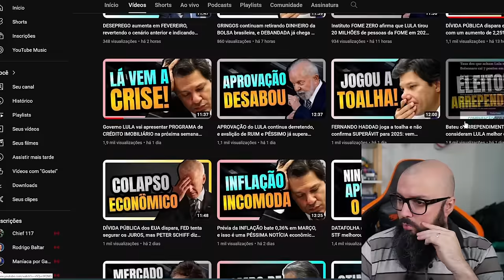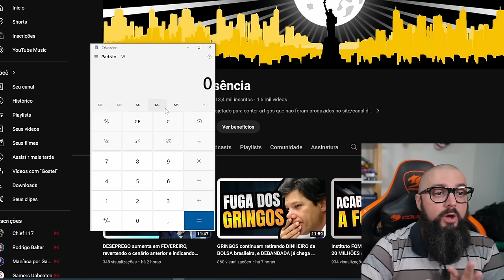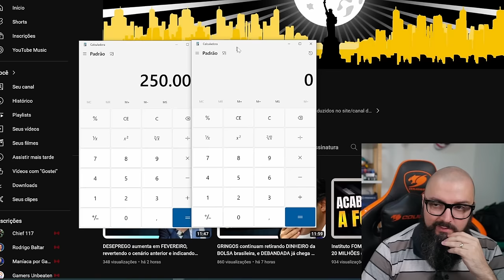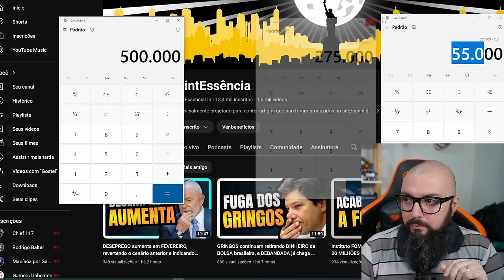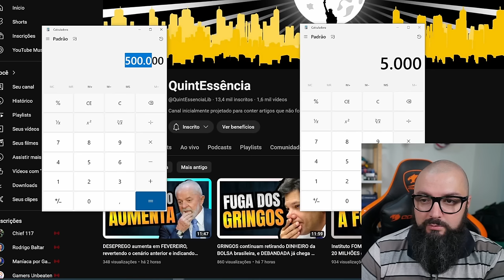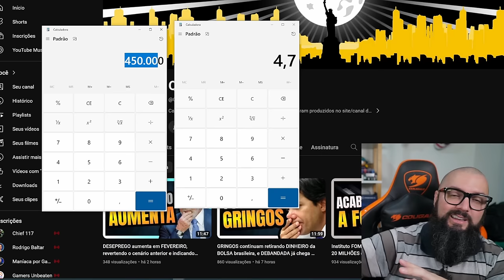R$ 500 mil Na Renda Fixa Ou Comprar Uma Casa ?